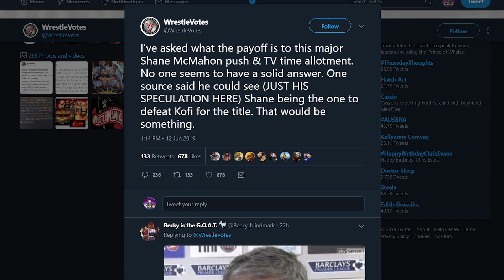Shane McMahon to WIN WWE World Heavyweight Championship from Kofi Kingston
Shane McMahon could be on a path to win the WWE Championship from Kofi Kingston. Shane McMahon as got a major push beating The Miz and Roman Reigns recently on Smackdown! Who wants this?